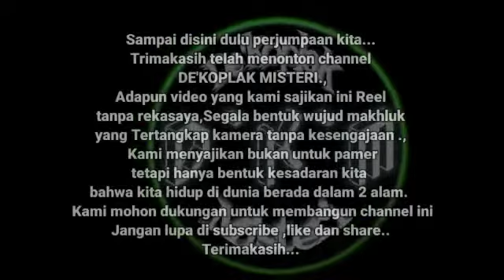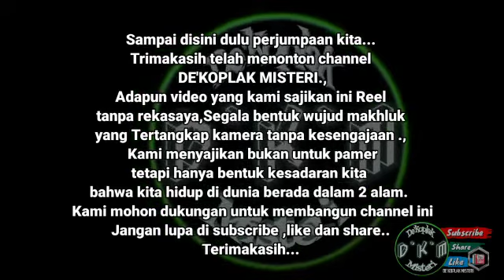crew bar bar terkena serangan balik di lokasi pocong kembar